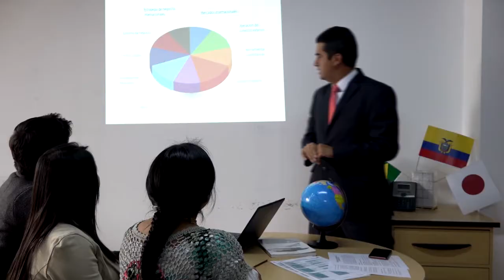Negocios Internacionales 2020